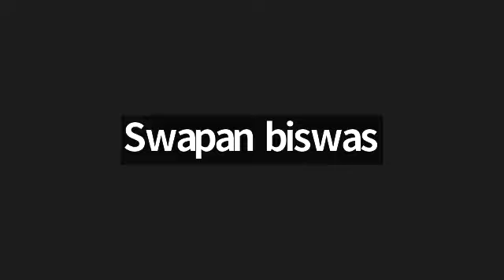061) Bhagavad Gita || BG 4.06 - 4.07 || HG Mahesh Prabhuji || ISKCON Raipur Preaching Centre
061) Bhagavad Gita as it is || BG 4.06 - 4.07 || Divya Gyan || HG Mahesh Prabhuji || 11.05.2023 || ISKCON Raipur Preaching Centre